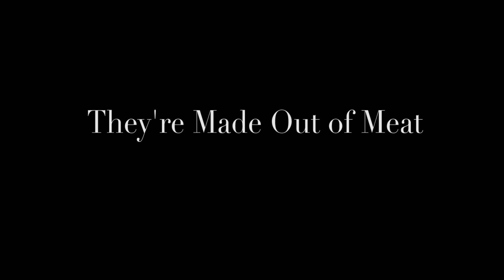They're Made Out of Meat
Edited by Michael Lam
Written by Terry Bison
University Post Production Assignment